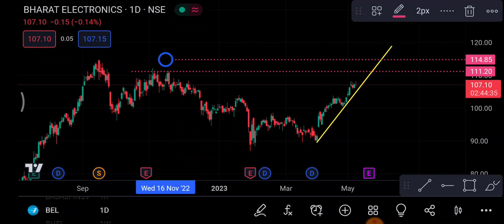BEL Share 10 May | Bel Share latest news | BEL Share news today | BEL Share price